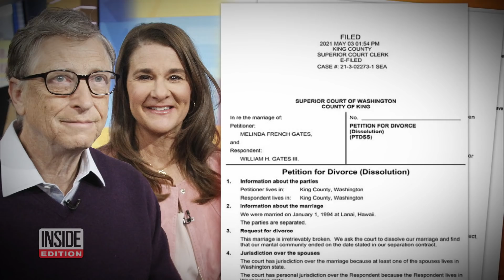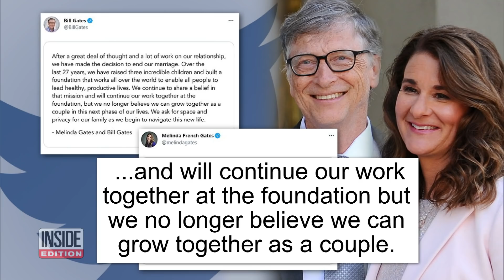Bill and Melinda Gates Will Have to Split $130B in Divorce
Melinda Gates is about to become one of the richest women on the planet. She and soon-to-be ex-husband Bill Gates will split a whopping $130 billion fortune. The couple announced Monday that they would be divorcing after 27 years of marriage — a stunning split that is taking the world by surprise. Just two weeks ago, they appeared together at a virtual global gathering. But judging by their divorce documents obtained by Inside Edition, the split has been in the works for awhile.